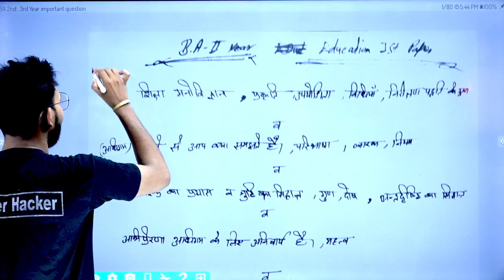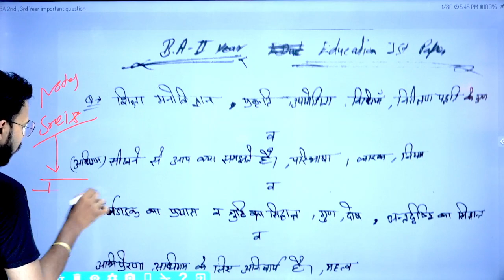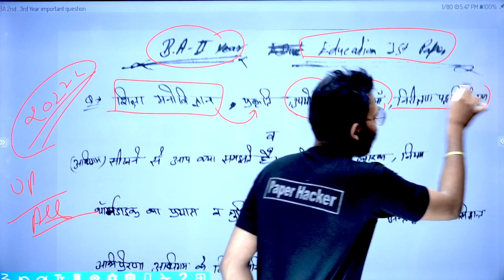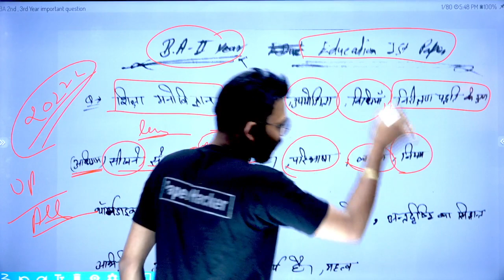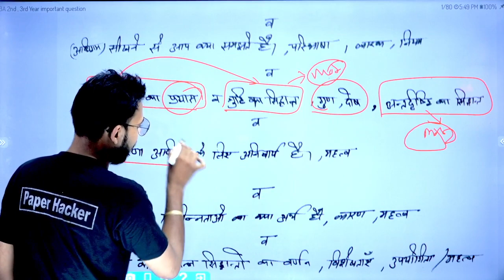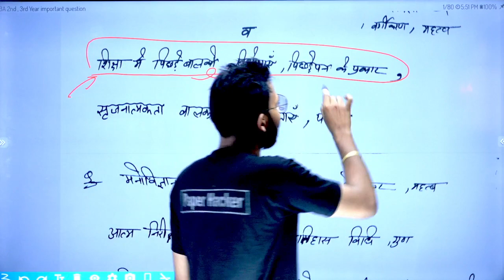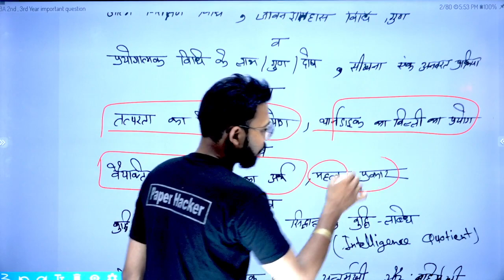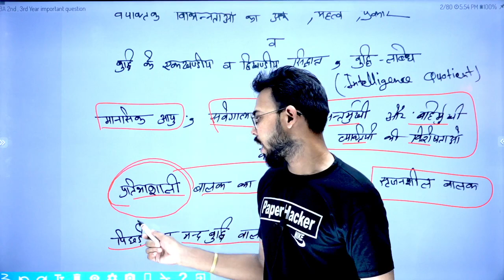BA 2nd Year| Education 1st Paper| B.Sc 2nd Year| Education first Paper| Paper Hacker| By Suraj raj